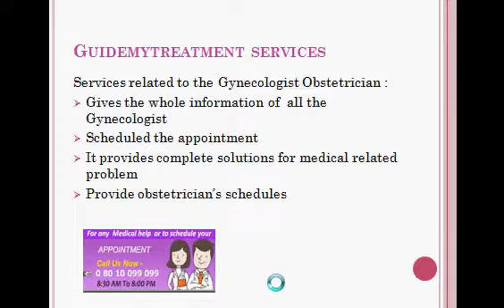Gynecologist obstetricians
Obstetrics is the medical specialty dealing with the care of all women's reproductive tracts and their children during pregnancy (prenatal period), childbirth and the postnatal period.